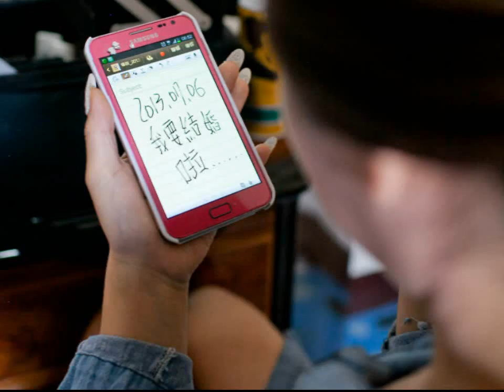小嵐&珏澈-婚禮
海外婚紗寫真OR婚禮紀錄/婚禮紀錄/婚紗側拍/寶貝寫真/情侶寫真/全家福
喵小禹愛攝影～攝影是種可以將瞬間幸福停留下來的時刻